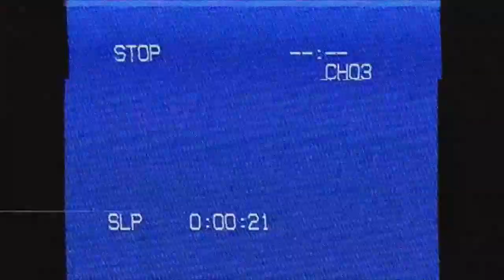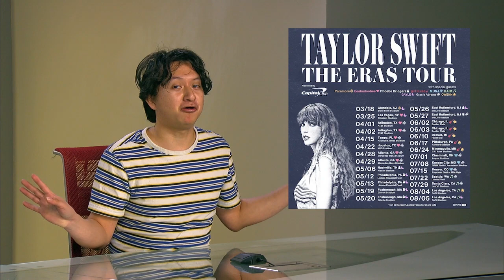The Reel Deal Season 19 Ep. 7 - Collin Blames Josh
On this episode of the Reel Deal, Daniel talks about Michael B. Jordan directing and starring in Creed 3, Shawn brings us back to the past with Interpol's debut album "Turn On The Bright Lights", Neely gives us all the deets on Lollapalooza and more!